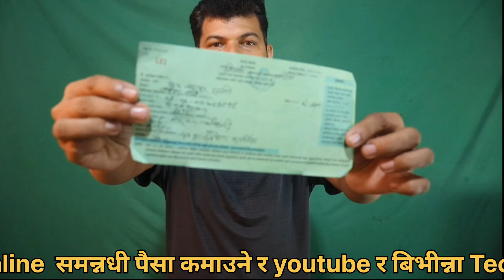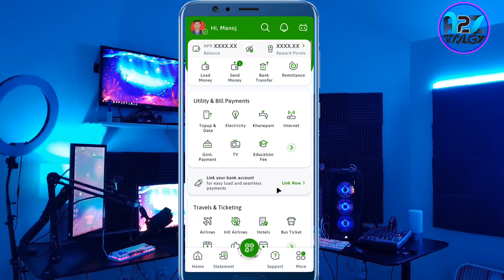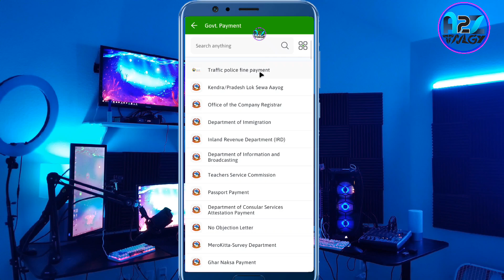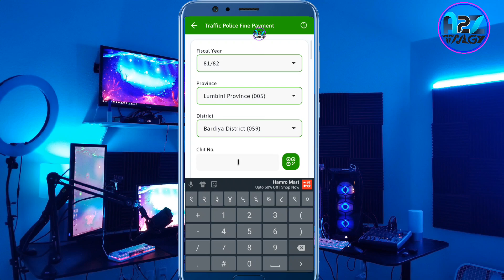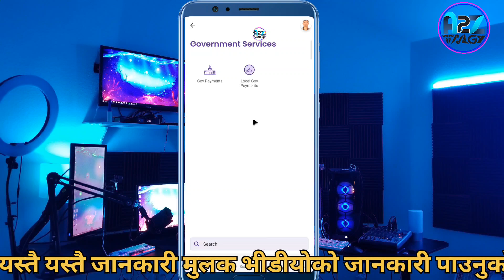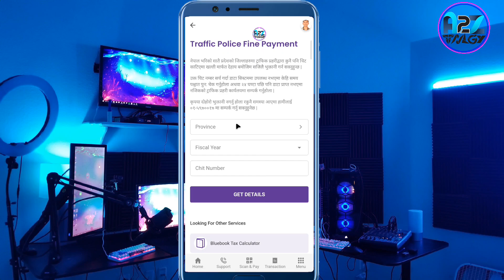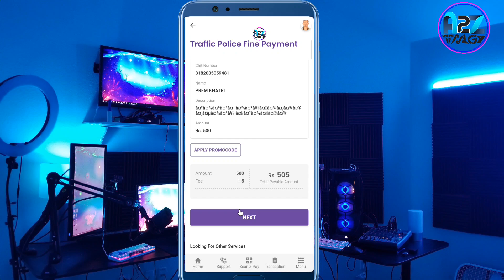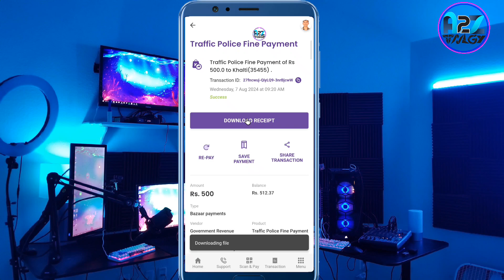Online बाट Traffic fine कसारी तीर्ने |Traffic fine तीर्ने तरिका How to pay traffic fine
YouTube Channel Full Course in Nepali step by step PART

your questions    तपाईका प्रश्नहरू
How to pay traffic police fine online
in nepal
online pay
traffic fine
ट्राफिक फाईन अनलाईन Traffic fine check online Nepal
Traffic fine payment online Nepal
Traffic fine payment esewa
Traffic fine payment Global IME bank
Traffic Fine payment Bank
Traffic fine in Nepal
Traffic Police
Traffic Police Nepal
traffic fine payment online app
traffic fine online payment
traffic fine payment online in nepal
us talk
udaya sigdel
nepali
how to pay traffic fine online
traffic fine online in nepal
nepal traffic fine pay by online
traffic chit payment in nepal
ट्राफिक फाईन नेपाल
नेपालमा ट्राफिक फाईन अनलाईन वाट कसरी तिर्ने
licence online form nepal
how to pay traffic fee online
how to pay traffic fee online in nepal
nepal traffic fee
bluebook renew nepal
traffic police fine pay through esewa
trafic fee in nepal
trafic jariwana
police report online form nepal
how to check mdms registration
how to check mdms registration in nepal
police report stamp
mdms registration nepal

A2Z technology
how to  make
how to creat
sajilo tarika
how to make
kasari banaune
easy tips
how to creat  how to fix
 download format
kasari apply garne
kasari  verify garne
kasari check garne
Kasari banaune
 banaune tarika
how
kasari
sajilo tarika
 yasari  banaune
 how to
 a2ztechnology